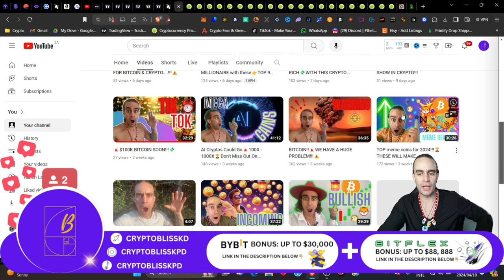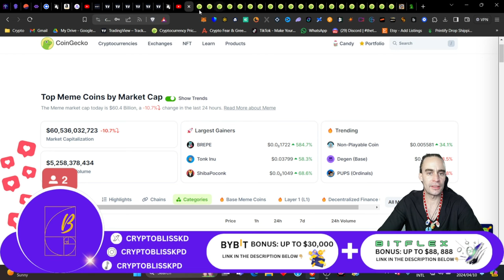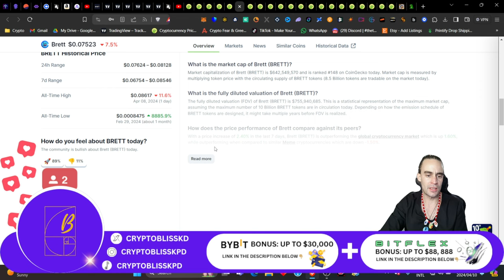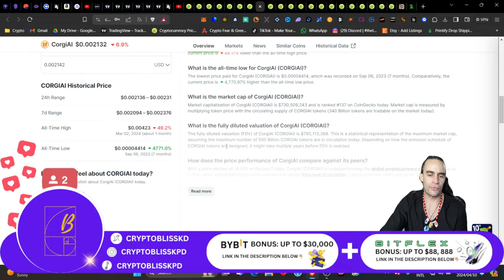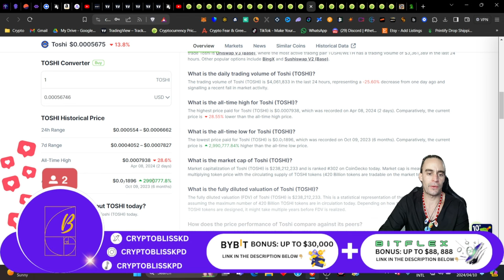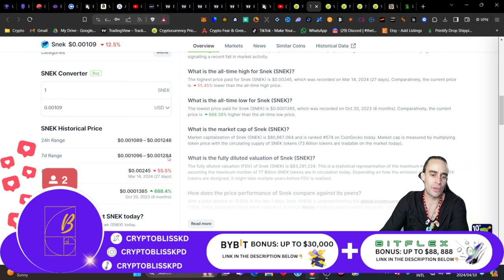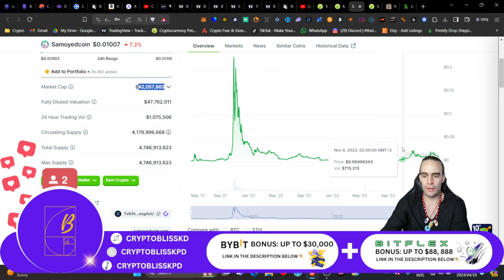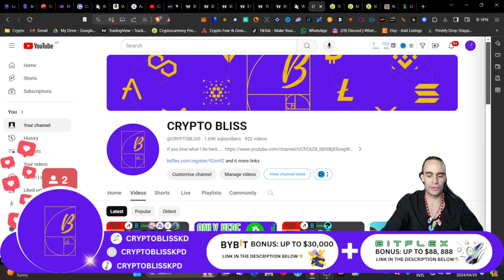THESE S#%T COINS WILL MAKE YOU GENERATIONAL💸WEALTH 50000 X +💸